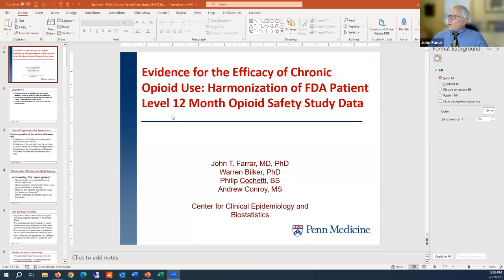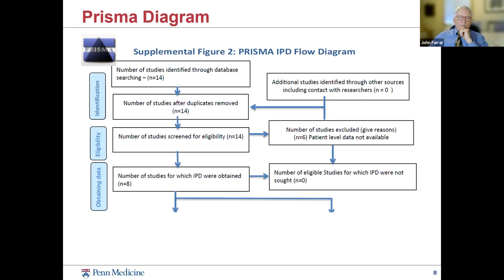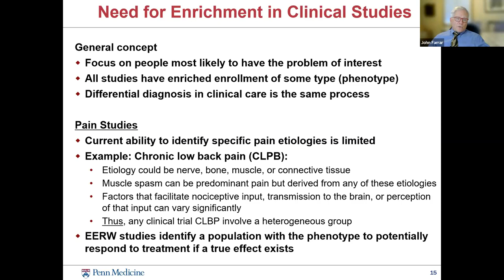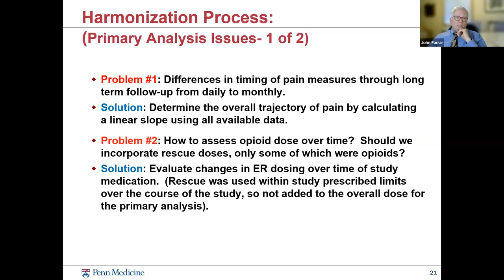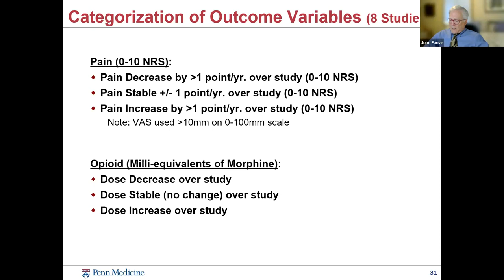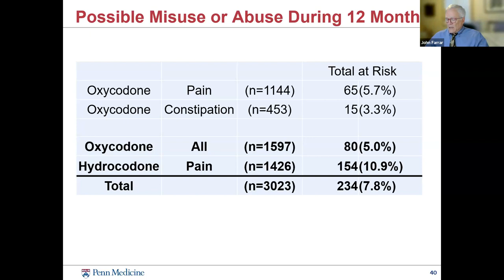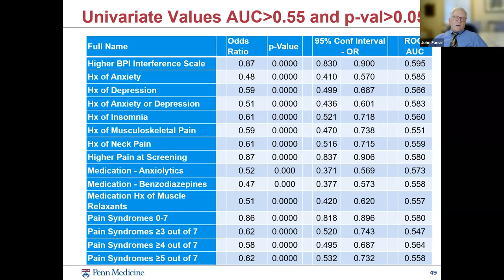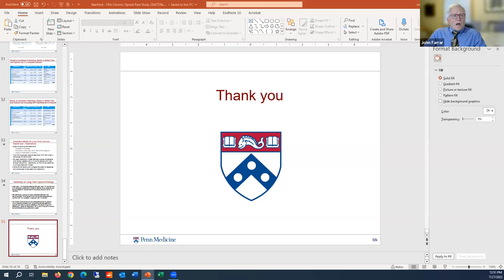SPRIL Presents: Dr. John T. Farrar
The Stanford Pain Relief Innovations Lab presents Dr. John T. Farrar, "Evidence for the Efficacy of Chronic Opioid Use: 12 Month Opioid Safety Studies".

John T. Farrar, MD, MSCE, PhD is a Professor of Epidemiology, Neurology, and Anesthesia at the Perelman School of Medicine (PSOM) at the University of Pennsylvania and is the President of the US Association for the Study of Pain.  He has been involved in clinical research for over 30 years, with a major focus on studies of the efficacy of pain therapeutics and the design of pain clinical trials. As a neurologist and a pharmacoepidemiologist, he has been involved in randomized trials (RCTs), cohort studies, and methodologic studies of pain and associated symptoms. He is currently the Principal Investigator (PI) of an FDA-funded contract to study the use of opioids in treating pain and a second contract to evaluate treatments for acute pain and is PI of the Penn Specialized Clinical Center as part of the NIH-HEAL EPPIC-Network initiative.  He is also a co-investigator for the NIDDK-funded data coordinating center (DCC) for the “Multidisciplinary Approach to Pelvic Pain (MAPP) Research Network”.

Additionally, he co-directs the Master of Science in Clinical Epidemiology (MSCE) program, a two-year program focused on training 25-30 fellows per year to launch their independently funded clinical research careers, and teaches courses in health measurement, clinical trials, and grant writing.  His research focus continues to be on improving the design of clinical trials and examining data on current therapies to improve the quality and validity of evidence in pain therapeutics.

Note: CME credits are not available for viewings of past CME lectures.